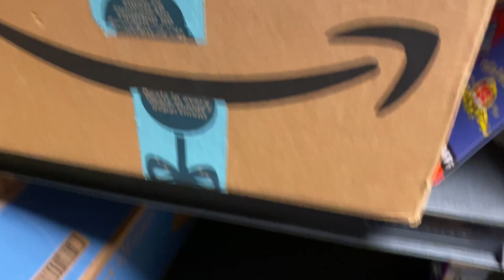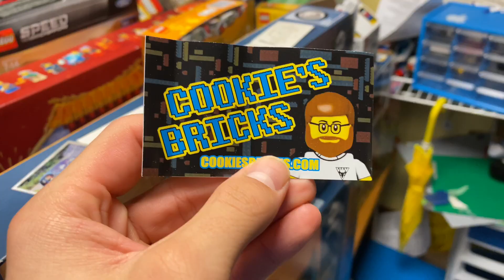LEGO City Update!